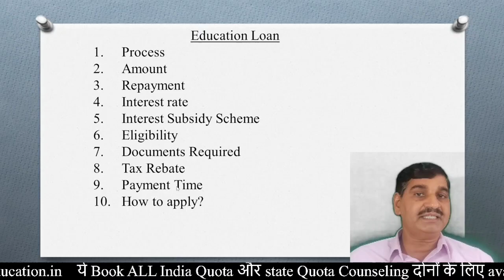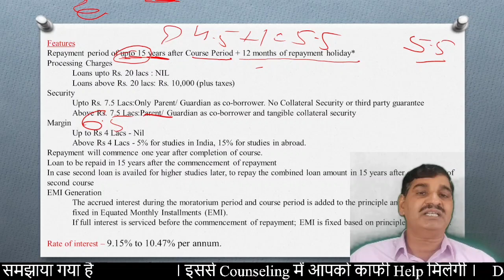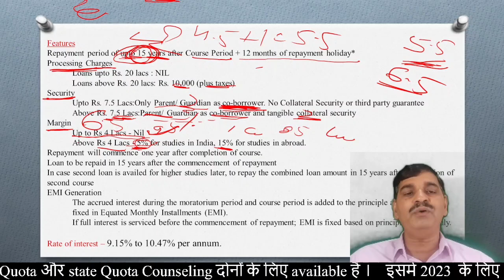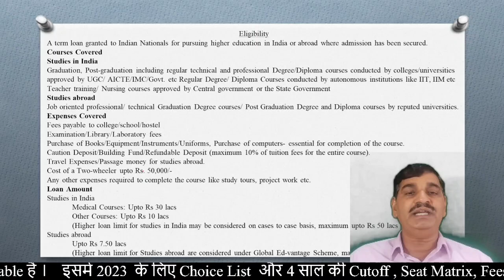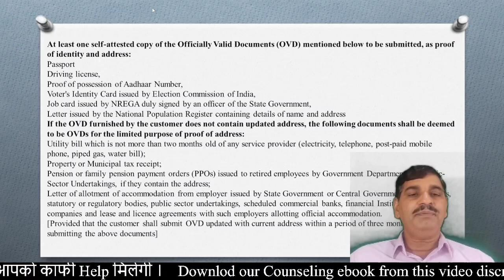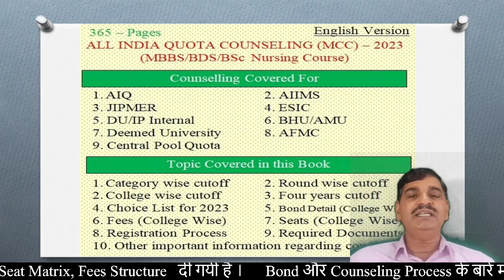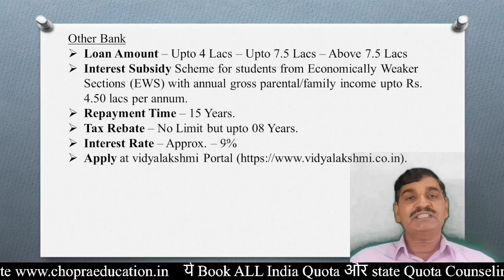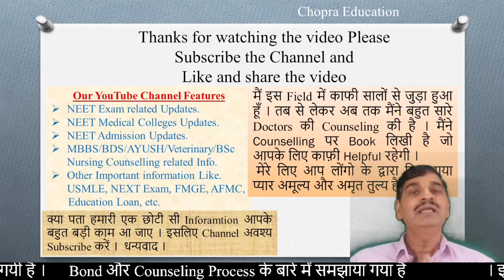Education loan कैसे लें? ब्याज नहीं लगेगा !! कितना मिलेगा? SBI & other bank !! India & abroad study